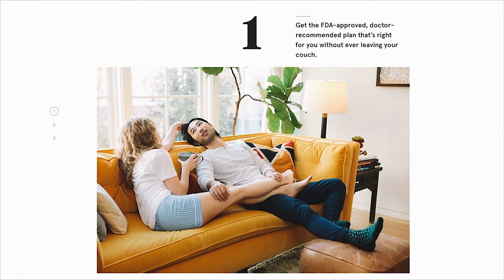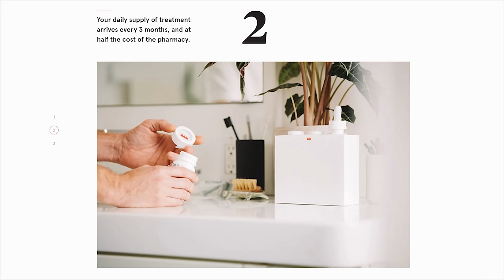Plato and The Ring Of Power: A Philosopher Reacts To The Fellowship of the Ring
What does The Fellowship of the Ring have in common with Plato's Republic?

With a new Lord of the Rings series on the way we've been thinking a lot about the original films, and we wanted to see if The Fellowship of the Ring had any hidden philosophical insights. Turns out . . . it definitely does! We'll explain in this Philosopher Reacts to Lord of the Rings: The Fellowship of the Ring.

Analyzed and Hosted by Michael Burns
Directed by Michael Luxemburg
Edited by Kim Su Labby